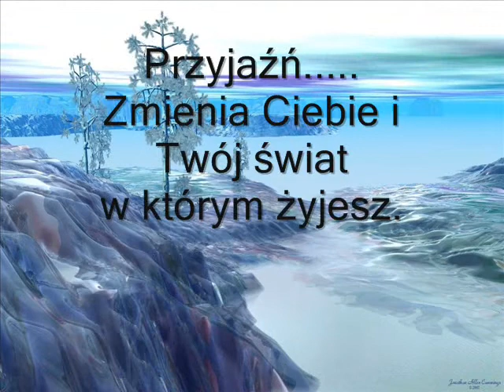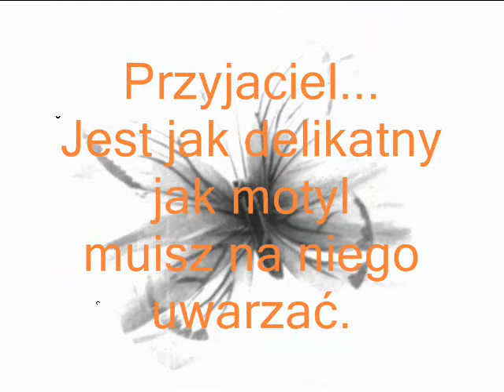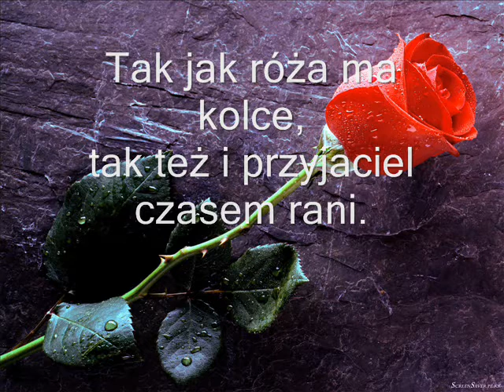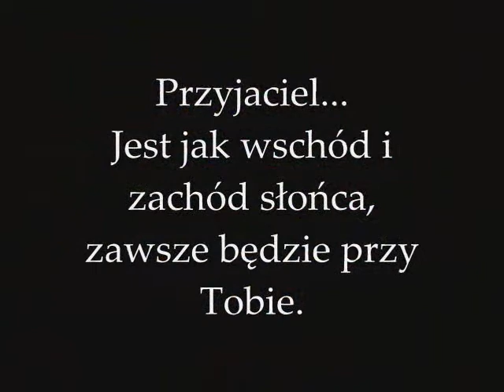Dla przyjaciół jakich mam 0001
Dla moich jedynych przyjaciół :*:*:*